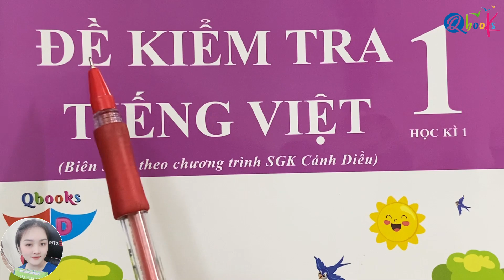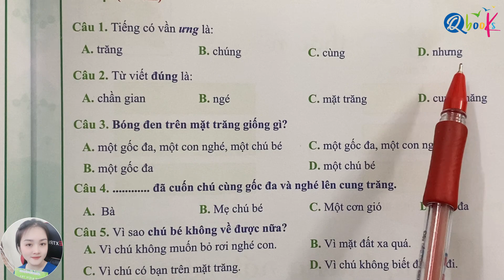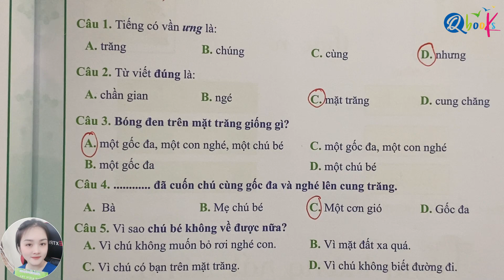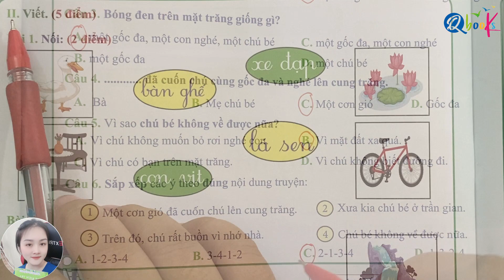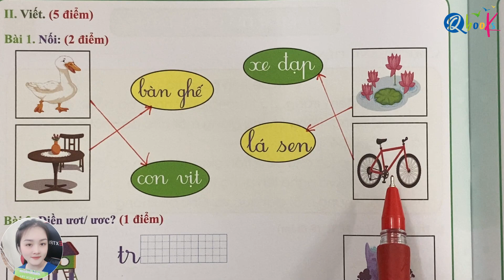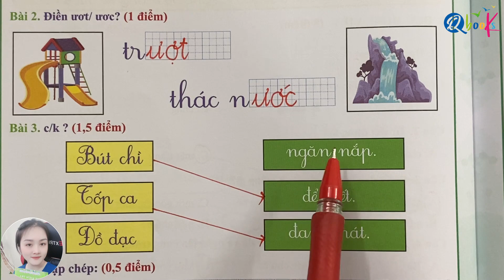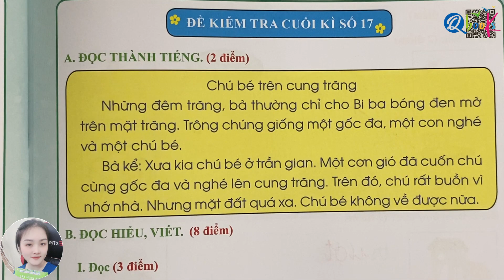ĐỀ SỐ 17 - Đề kiểm tra cuối học kì 1